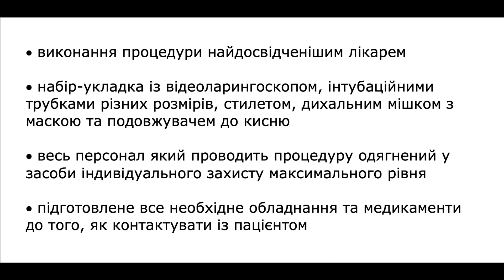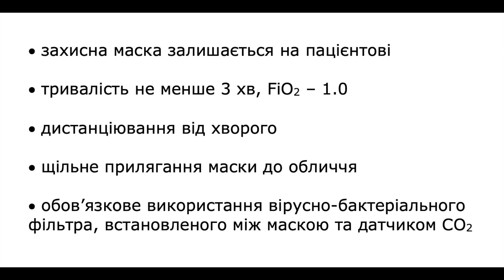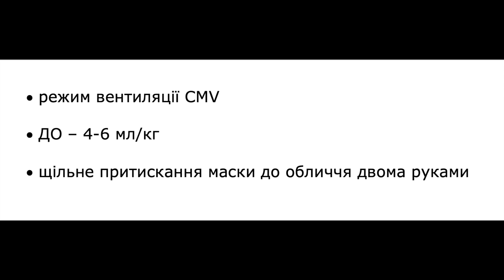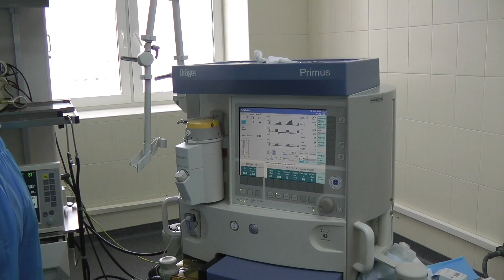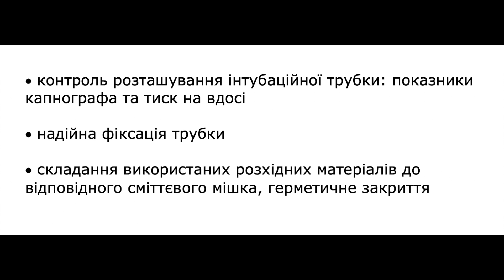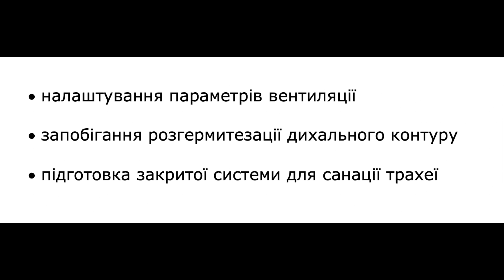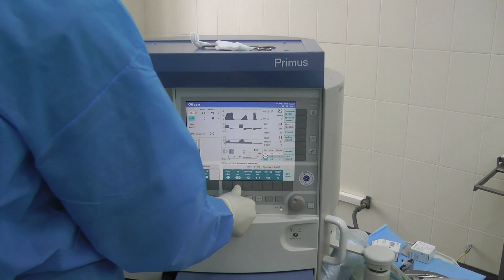Інтубація трахеї пацієнту, хворому на COVID-19